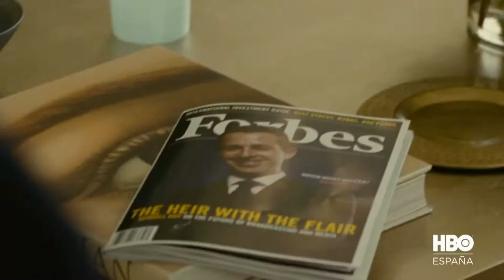Telesaileen Kultura, Crossover Festibalaren aurkezp / Presentac. Festival de Series Crossover